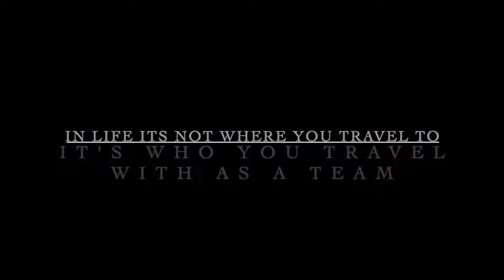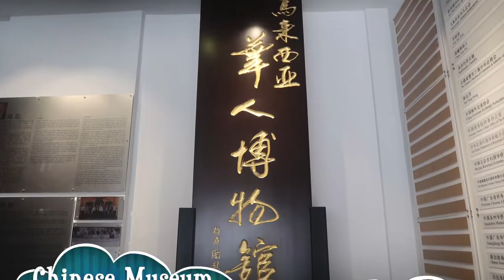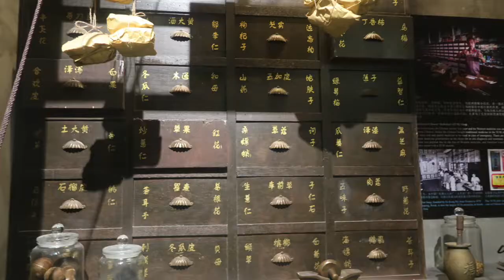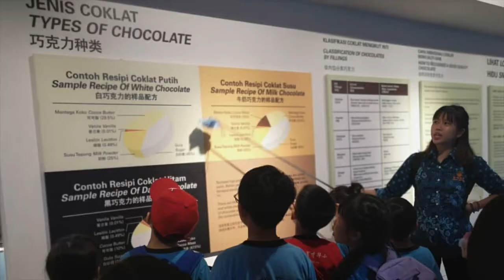Yuk Chai (C) Class 2H Field Trip 2019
Executive Producer - Hu Chie Ping

1. Putra Square, Putrajaya
2. Malaysian Chinese Museum, Serdang
3. DIY Michi Workshop, Semenyih
4. Beryl's Chocolate Factory, Seri Kembangan
5. Umbrella Painting Workshop, Rawang